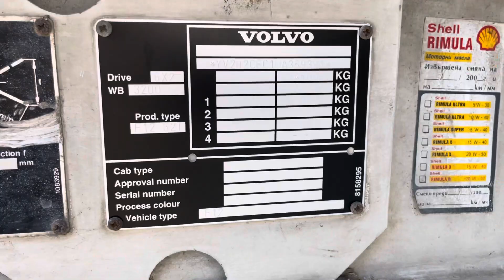Volvo F12 intercooler 6x2 our ref 28666